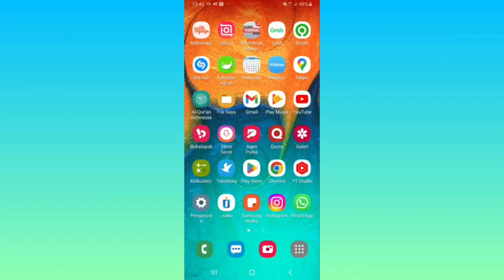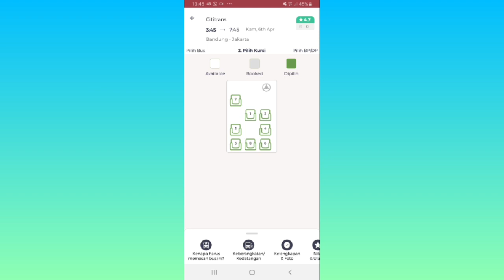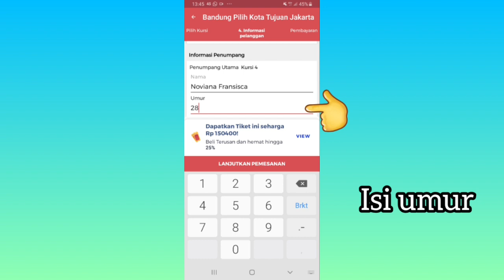Cara Pesan Tiket Travel di redBus